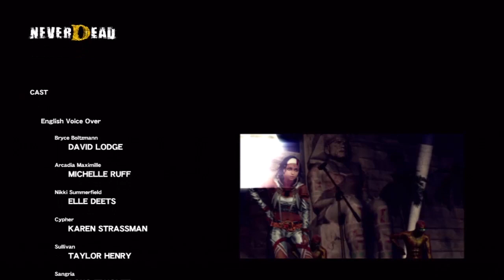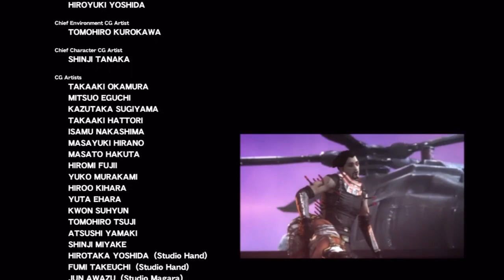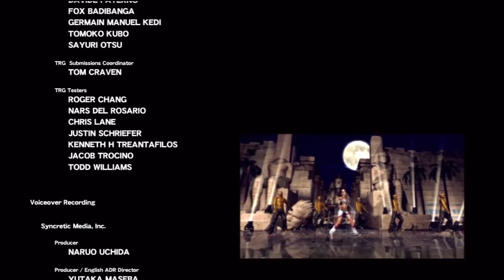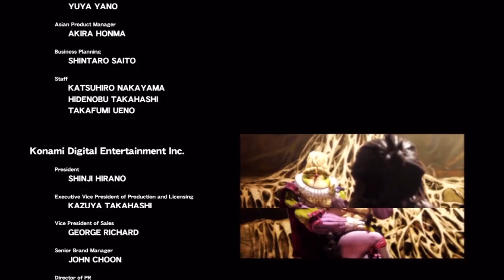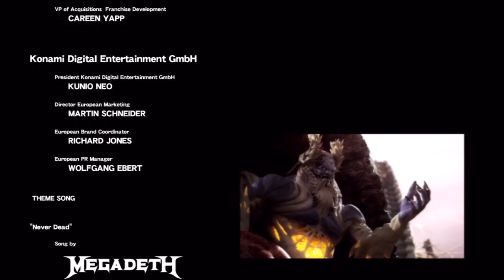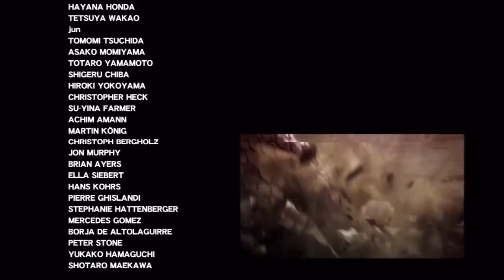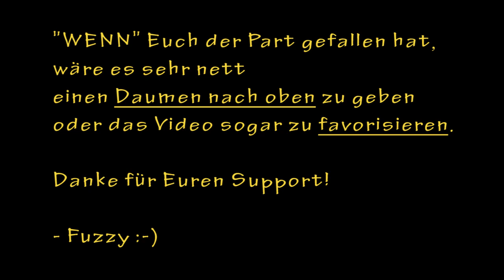#33 Let's Play NEVERDEAD [Deutsch|BLIND] Gelasert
NEVERDEAD [PS3] von Rebellion (Konami)
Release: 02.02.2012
Genre: Action